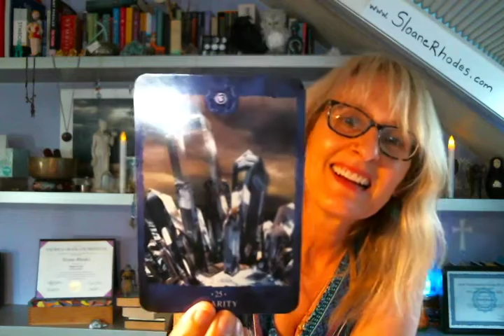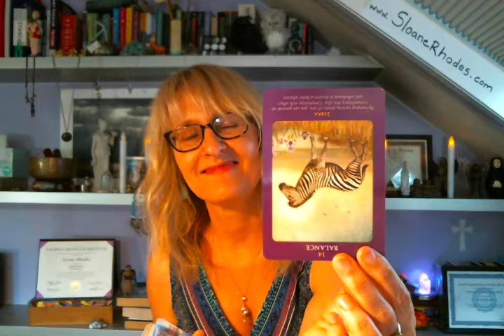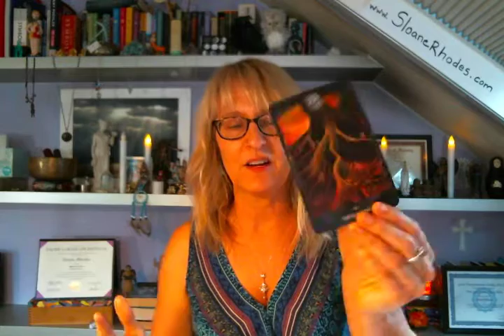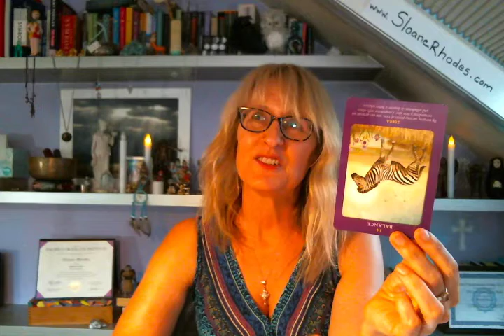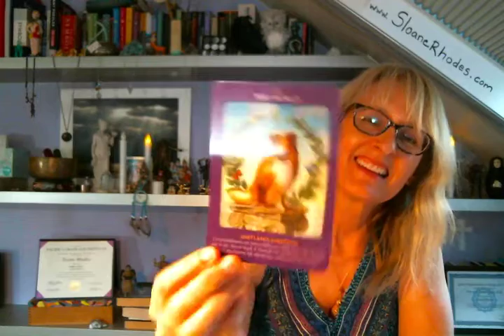Week of September 2, 2018 Spiritual Self-Mastery Class ~ Ego and Heart with Sloane Rhodes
ALL VIDEOS AVAILABLE TO LISTEN TO ON AUDIO PODCAST!
Sloane Rhodes earned her Master's Degree is Psychology from Pacifica Graduate School and is a Spiritual Teacher and Speaker, Professional Tarot and Oracle Card Reader, Certified Angel Card Reader, Certified Crystal Reiki Master, Energy healer, and legally ordained Minister.
Sloane's weekly Spiritual Self-Master Class - Ego and Heart helps her subscribers and clients identify how the Ego and the Heart energies work together, and how to master the Ego in order to live more heart-centered, joyful, peaceful lives that are more connected to your divine life purpose.
Tarot and oracle card readings give insight into energies that are available to all of us. They should be looked at as entertainment and are to be used for self-knowledge, self-discovery, and self-mastery. Sloane offers Readings and Healings both online and in Santa Barbara, California. Sloane is a CACR of Doreen Virtue and Radleigh Valentine program.  Past life look at money and finances. All astrological signs:  Aries, Taurus, Gemini, Cancer, Leo, Virgo, Libra, Scorpio, Sagittarius, Capricorn, Aquarius, Pisces Sun, Moon, Rising / Ascendant.
Decks used: Enchanted Map and Wisdom of the Oracle by Colette Baron-Reid, Numerology Oracle Cards by Michelle Buchanan, Animal Tarot, Magical Fairies, Magical Mermaids and Dolphin, Angel Tarot, Magical Unicorns, Archangel Oracle Cards, Butterfly Life Changes, Angel Answers, Mary Queen of Angels, Oracle of Visions by Ciro Marchetti, Flower Therapy by Doreen Virtue and Robert Reeves, Angels of Abundance, Angel Therapy by Doreen Virtue, Witches Tarot by Ellen Dugan, illustrated by Mark Evans, Druid Craft Tarot by Philip and Stephanie Carr-Comm, illustrated by Will Worthington, Chakra Reading Cards Oracle deck by Rachelle Charman, The Wild Unknown Tarot by Kim Krans, Earth Magic by Steven D. Farmer, Tarot of the Spirit, Tarot of New Visions, Mary-El tarot by Marie White.